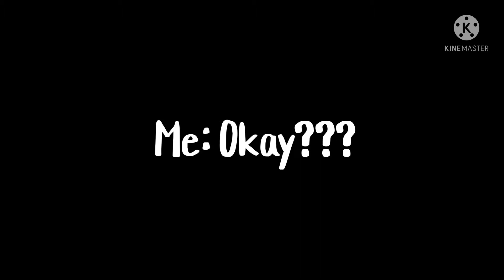No-One: Literally No-One: Show the Last Photo in Your Camera Roll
Heh…

No I am not weird.

Okay maybe I am.

-Cy💙